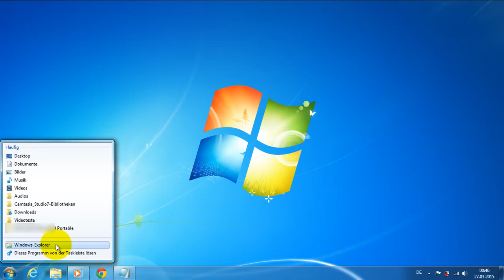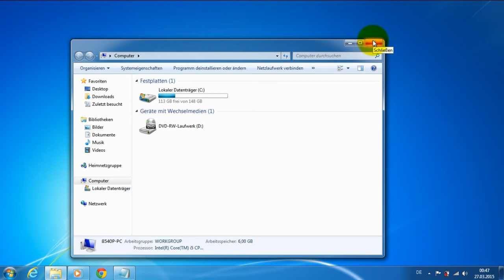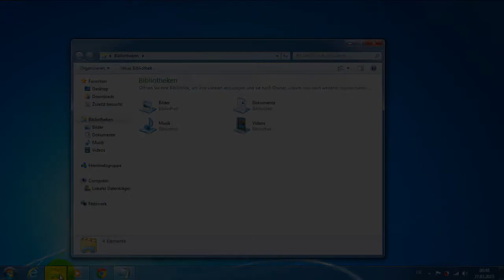Windows 7 Tipps, Tricks & Kniffe P1 Laufwerke statt Bibliotheken im Explorer anzeigen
Hier in diesem relativ kurzen Video zeige ich Ihnen, wie Sie - wie in früheren Windows-Versionen auch - wieder die Laufwerke durch Aufruf der entsprechenden Schaltfläche in der Taskleiste einstellen können.

LAUFWERKE ANZEIGEN:
%windir%\explorer.exe /e,::{20D04FE0-3AEA-1069-A2D8-08002B30309D}

BIBLIOTHEKEN ANZEIGEN:
%windir%\explorer.exe